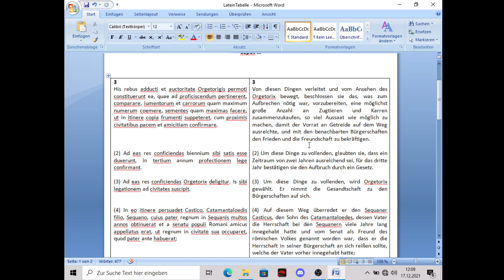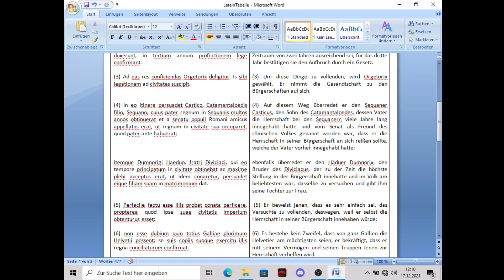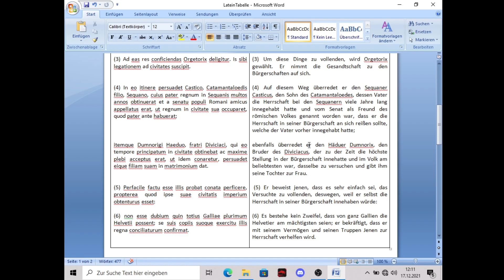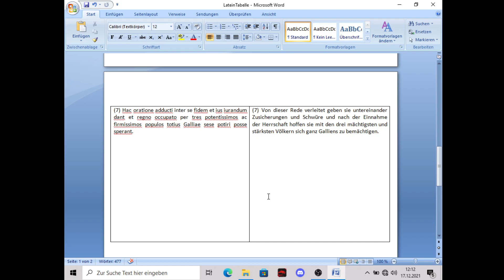Gaius Iulius Caesar, Der gallische Krieg, Buch 1, Kapitel 3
Gaius Iulus Caesar berichtet über den Krieg in Gallien (58 - 51 v.Chr.). Im ersten Buch beschreibt er das erste Kriegsjahr (58 v.Chr.) und den Kampf gegen den Gallierstamm der Helvetier und gegen den Germanenfürsten Ariovist.